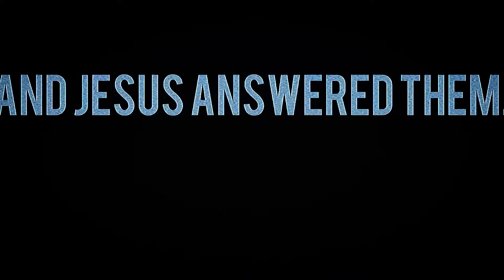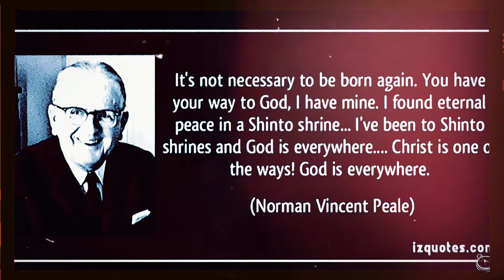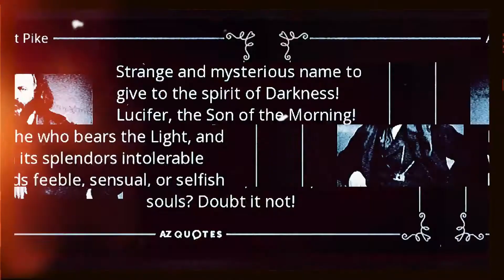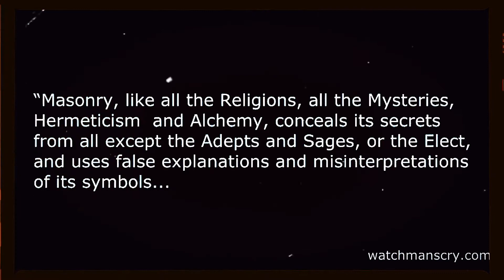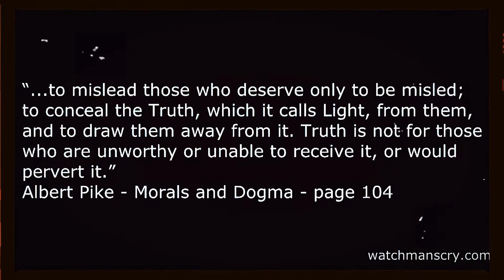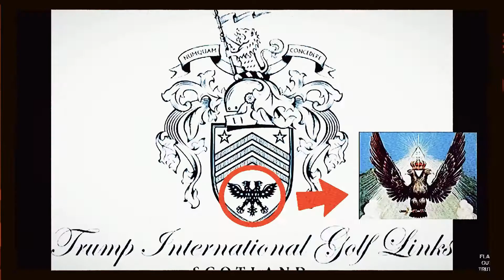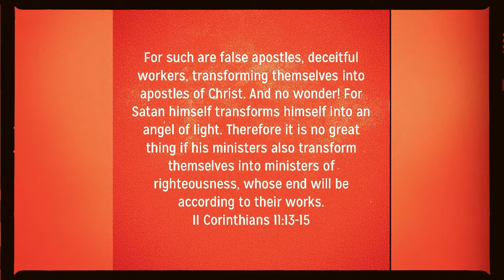IS TRUMP A FREEMASON?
Just few things that make you go hmmm.